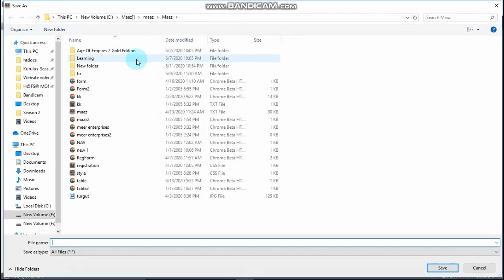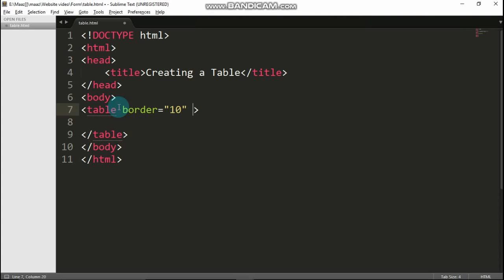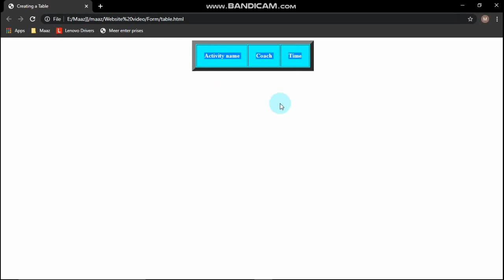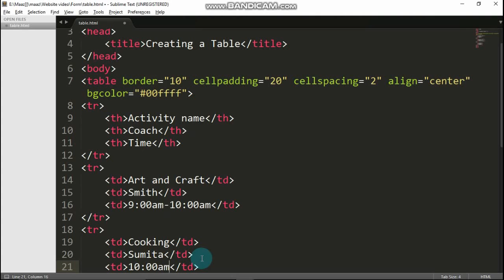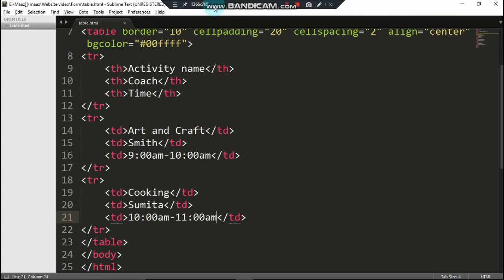New Trick to make a table in Html | You don't know this | In Hindi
It is a step to explain how to make a table.
Screen Recorder : Bandicam.com
Video Editor : VSDC